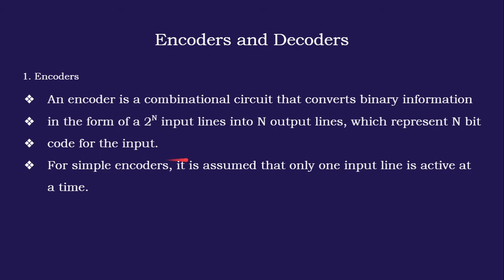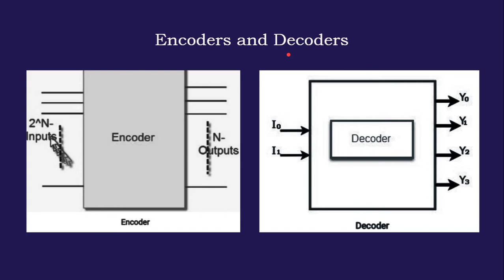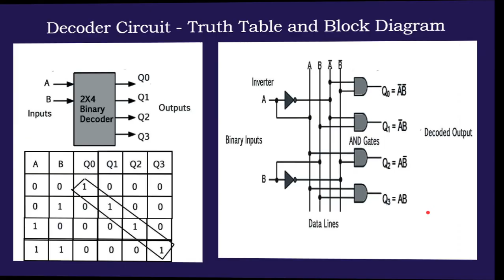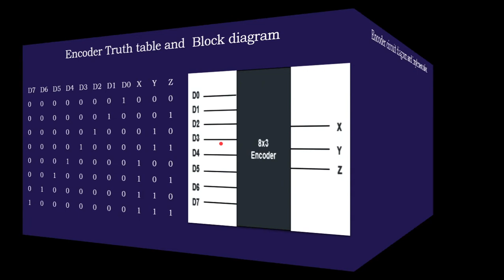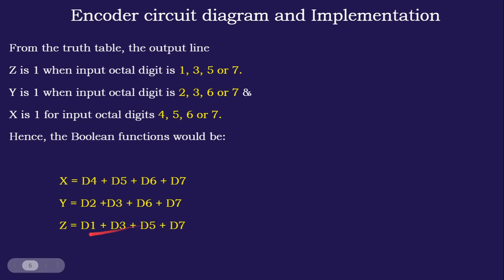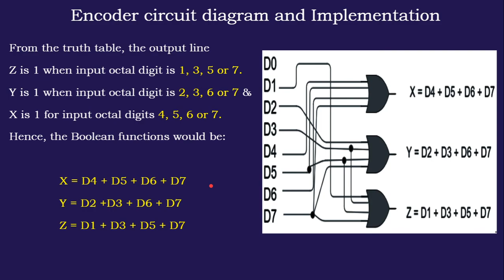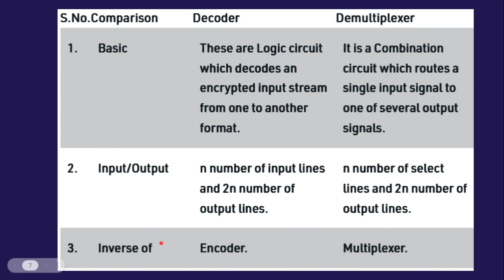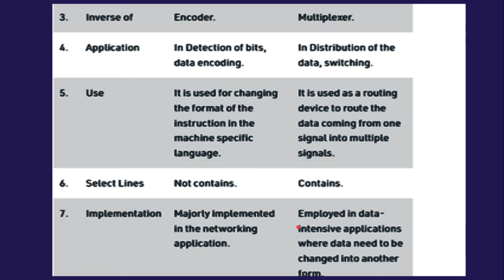Encoders and Decoders| NoorTube